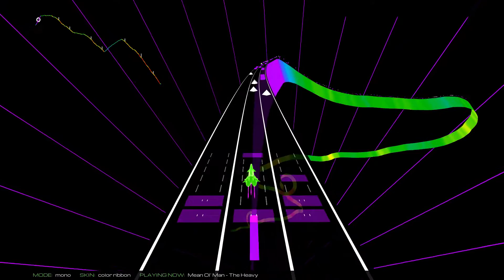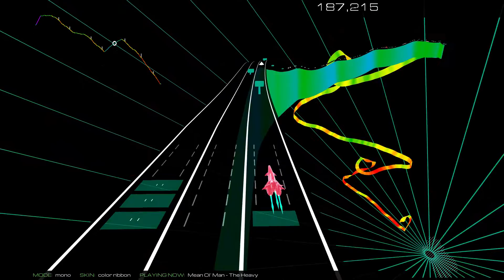Mean Ol' Man - The Heavy | Audiosurf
Short Bio: Bath, England's the Heavy draws influence from funk, soul, hip-hop, and the gritty garage rock of the Sonics. Guitarist Dan Taylor and vocalist Kelvin Swaby became friends in the 1990s, bonding over a shared appreciation for vintage R&B and Jim Jarmusch films. Joined by bassist Spencer Page, drummer Chris Ellul, and keyboardist Hannah Collins, the two launched their own act -- the Heavy -- and began combining Taylor's distorted guitars with lo-fi samples, horn riffs, stomping percussion, and soulful Prince-styled vocals. (Source: Spotify)